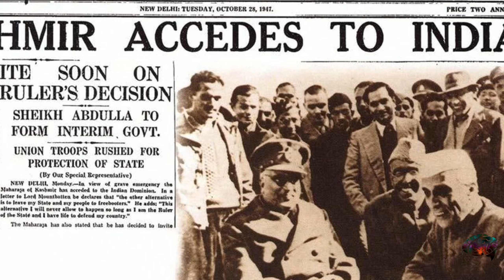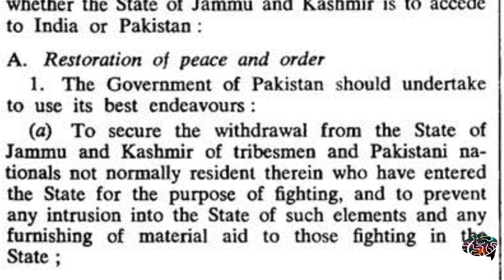जम्मू कश्मीर में जनमत संग्रह क्यों नहीं हो पा रहा१Pakistan's propoganda on plebiscite in kashmir.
Is video me aap janoge ki jammu kashmir mein janmat sangrah krane ki baat kaha se uthi.Jammu kashmir mein janmat sangrah ko lekar United Nations ne Resolution 47 pass kiya tha jisme bahut se pravdhan hain jinhe Pakistan kabhi nahi manega aur nateeza jammu kashmir mein plebiscite kabhi nahi hogi aur pakistan bharat ko badnaam krta rahega.Baki galtiyon ke jaise hi ye galti bhi PM Nehru ki hi thi.
Plebiscite in Jammu Kashmir explained in hindi.
Resolution 47 of United Nations regarding plebiscite in indian state of Jammu Kashmir.
Pakistan's propaganda on plebiscite in jammu kashmir in hindi.
Plebiscite in Jammu Kashmir.
Article 47 for UN plebiscite in Jammu Kashmir.